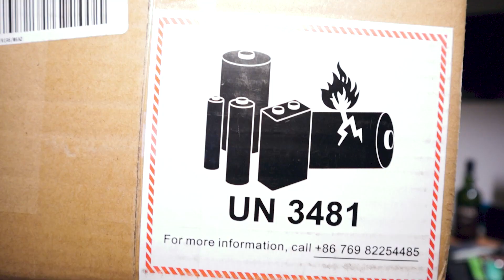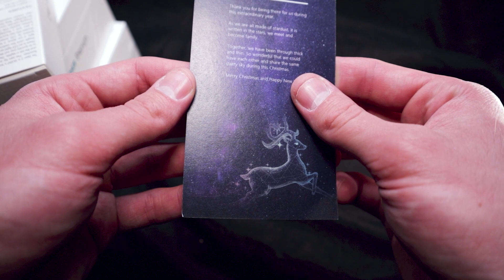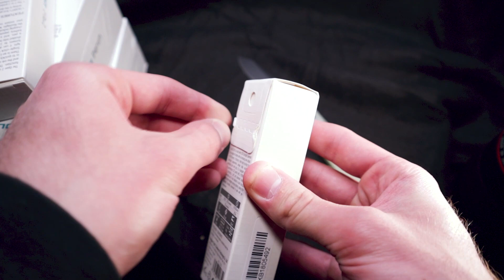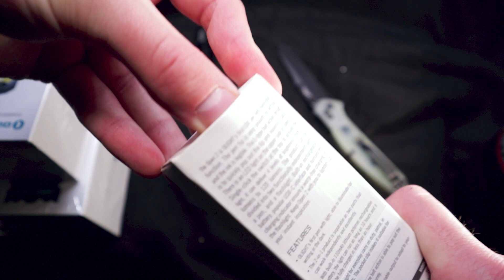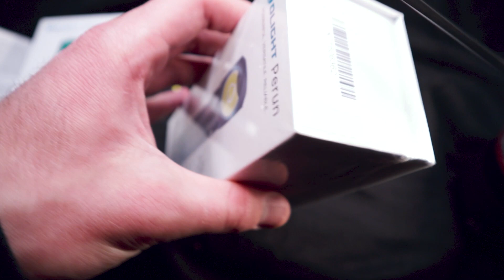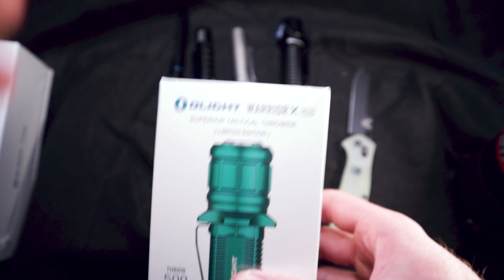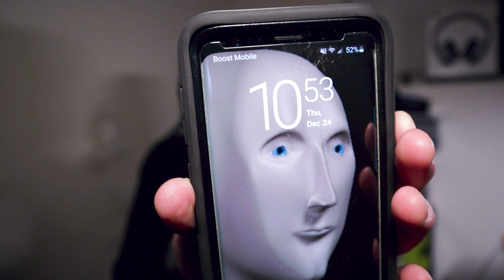2020 OLIGHT Haul Unboxing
►Join the official mroldman DISCORD
"mroldman's lawless apocalyptic wasteland"

► Try Audible and Get One Free Audiobook

These are Amazon affiliate links, they link to amazon (duh) and if you buy something I get a couple penny's to help pay for more video's, isn't that cool XD... PLEASE BUY SOMETHING!!!
► My Camera, Canon M50
► Best case for storing knives
► Coolest minimal wallet
► My favorite watch
► The perfect knife